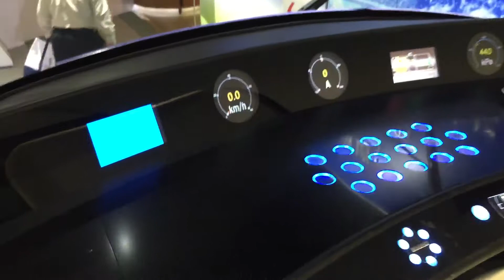近未来車両【Oxward Movie Dictionary/オックスワード動画辞典】